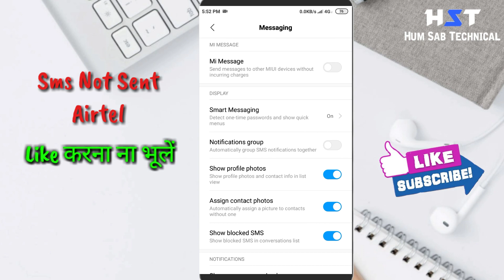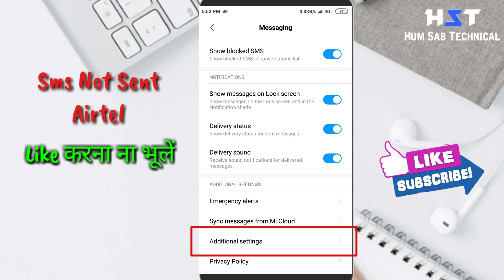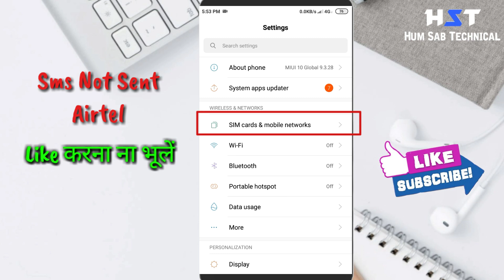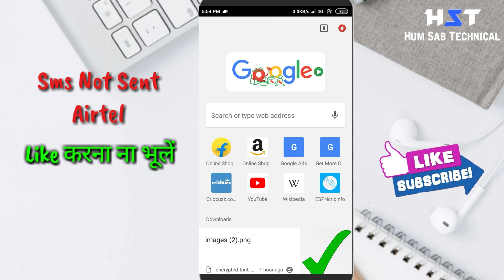Sms not sent in airtel || Airtel message not sent || how to sent message from airtel sim